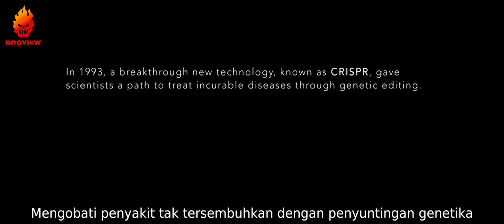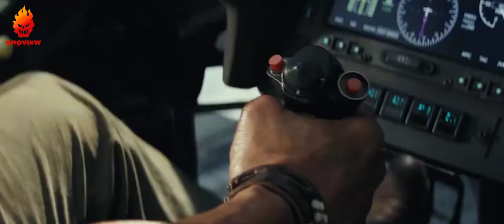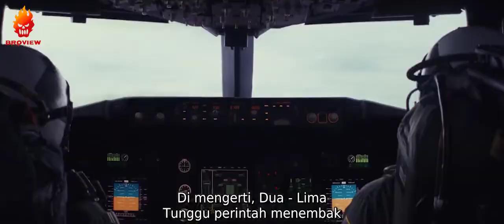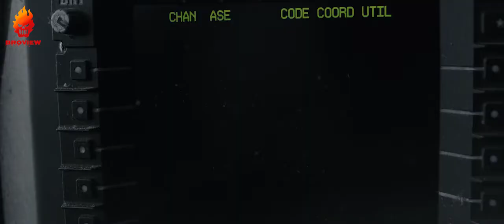MAKHLUK ANEH HASIL EKSPERIMEN MUTASI GENETIKA !!! - Rangkum Alur Cerita Film Rampage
Kali ini kita akan membahas Film Rampa9e (2018)...
Davis Okoye (Dwayne Johnson) seorang primatologist bersahabat dengan seekor gorilla bernama George...
Namun karena sebuah eksperimen, George yang pada awalnya ramah dan jinak berubah menjadi seperti monster ganas... Sayangnya serum eksperimen tersebut menyebar ke binatang lain, diantaranya buaya dan serigala...
Davis bersama rekannya, Dr. Kate Caldwell (Naomie Harris) harus mencari cara untuk menemukan obat penawar hasil eksperimen Claire Wyden (Malin Akerman) sekaligus mencegah Harvey Russell (Jeffrey Dean Morgan) agar tidak melukai George...
Bagaimana kelanjutan kisah Davis menyelamatkan Goerge si Gorilla albino putih ini? mampukah mereka menyelematkannya?...